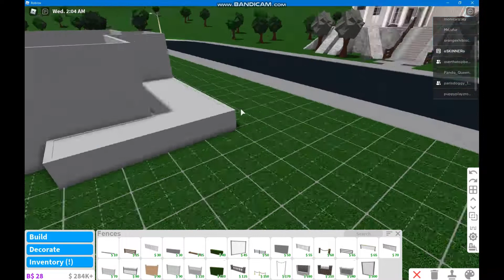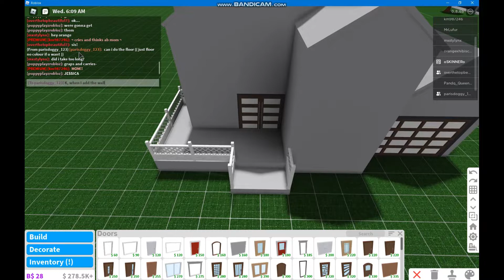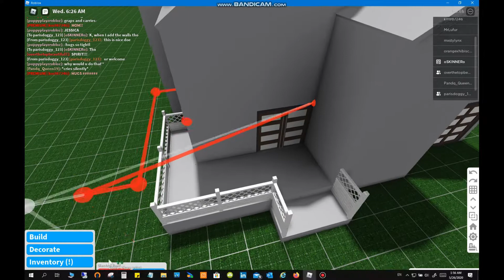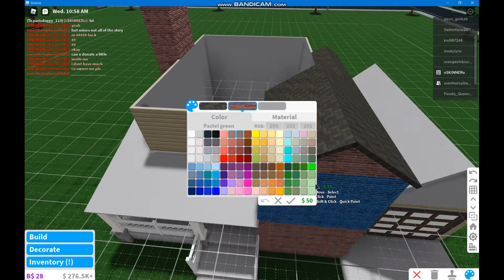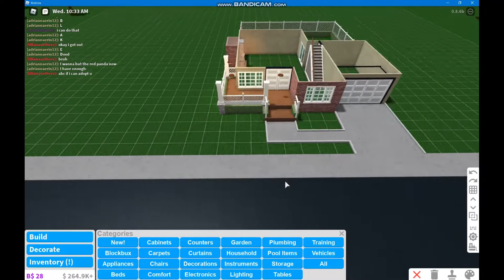Family House Speed build (EXTERIOR ONLY) - Bloxburg - Roblox - ItzBloxburgBunny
Hi, sorry AGAIN that I haven't been posting, today I am making a family house speed build. I only did the exterior because if you do end up making this house, I wanted you to be creative and do your own little makeover inside :)